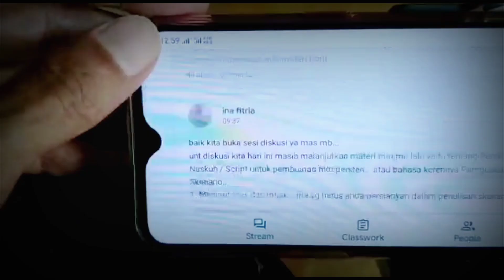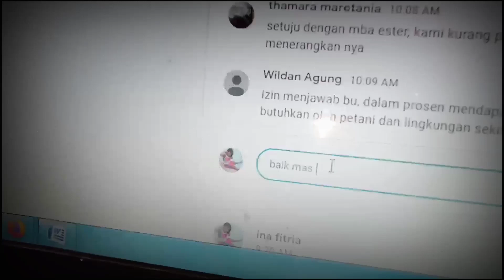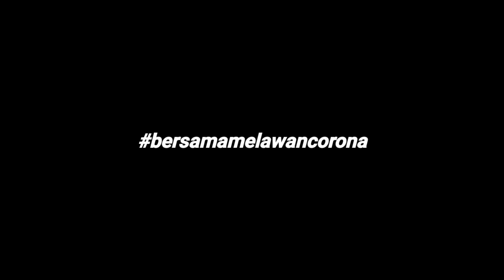KULIAH ONLINE DIMASA PANDEMI COVID19 "apa kata para Dosen"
Kuliah dengan sistem Daring atau melalui internet merupakan pilihan terbaik disaat penyebaran wabah virus corona semakin memuncak. Tentu banyak kelebihan dan kekurangan yang muncul, tapi itulah pilihannya. Tak terkecuali Polbangtan Yoma, seperti kampus lain di seluruh Dunia juga harus "mengandangkan" mahasiswanya ke rumah masing-masing untuk kemudian kuliah dari rumah. Apa tanggapan para tenaga pendidik terkait dengan hal ini...??? sruput broh...